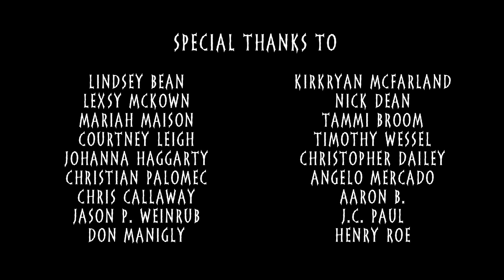WARRIOR : PREDATOR (a fan film by Chris .R. Notarile)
A 16th century Native American warrior is forced to fight for her life against sister Predators. Will this fierce warrior survive? Or will she become another trophy for the deadly hunters?

***Before anyone complains, know that this short film was made on a budget of less than $500.00. The costumes are made of fabric, not latex. If I had the money to afford more legit looking costumes, I would've. But I didn't, so I had to play the hand I was dealt. If you can't get past the costume quality, then just click off. Nobody's forcing you to watch this. But if you don't mind seeing a seam line here and there, and just wanna have fun, then by all means, kick back and enjoy!***

For a few years now, I've had this idea about an Indigenous warrior taking on a Predator, but more specifically, have the entire short have ZERO dialog. I originally attempted to make the short a few years back, but it was a non-starter. So I just shelved the idea and put it on the back burner.

Flash forward to 2019- my most productive year to date, and I decided to give it another go. I caught the animated series PRIMAL, and it was amazing. They managed to pull off a five episode series with absolutely no dialog. The exact thing I wanted to do! I pretty much had no excuse after that. So I sat down and (again) tried to figure out how to make my Predator short.

At first, I was going to have a male Predator vs a male warrior, but we've already seen that. like a lot! So I immediately threw that idea out, and since most of my films are female-centric, I decided to stick with that angle. My first draft for the script had a female warrior taking on a male Predator, accompanied with the task of finding a good Predator costume. There was no way in hell I was going to be able to make one myself. I wouldn't know where to start. So I did only sensible thing I could think of, I hit up social media and began the arduous task of looking for professional cosplayers with legit costumes.

I stumbled upon a few good Predators, but truth be told, none of them were the right fit (personality-wise). And then it hit me, what do all the Predator movies have in common? All the main characters are male. The heroes and the Predators. And since I was already doing a female lead story, why the hell not go the distance and have a female Predator? No, TWO female Predators!

Enter Courtney Leigh, of CLeigh Creations! I found her on Instagram. After a few emails, I managed to convince her to play Fury. After A LOT of research, and some ingenuity, I managed to figure out how to pull the whole thing off without it breaking bank, and cast resident badass, Mariah Maison in the part.

Newcomer Lexsy McKowen is an actual member of the Choctaw nation, and after casting her as Warrior, I put extra effort into making sure that her culture was properly represented. I hand stitched her dress myself, which let me tell you, was a pain. I haven't hand stitched an entire outfit in ages, so the whole process really made me long for my sewing machine.

The entire short was shot in Bronson Canyon in Hollywood in under 5 hours. We filmed on a Saturday, so we had to shoot in between hoards of tourists and hikers walking in and out of my shots, as well as random helicopters and planes constantly flying overhead. Thankfully, I managed to pull everything off, and I am actually really proud of how the whole thing turned out.